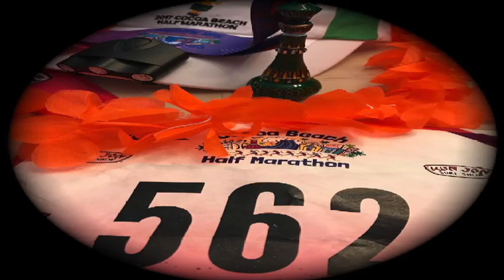Happy Birthday Connie!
Connie B-day!!